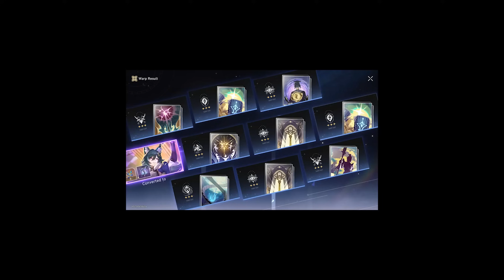Rappa GACHA.EXE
Rappa gacha
乱破 Ranha
Best ninja
Honkai Star Rail
崩壊：スターレイル
Source :
Naruto Shippuden - Spin And Burst (Diego Imbert Remix)
Naruto Shippuden Soundtrack III - Piste 14 - Isamiaru Mono Tachi
Inferno _ Eurobeat Remix